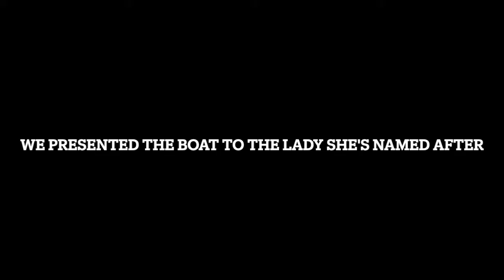Saturation Divers, our 3 year journey to the start line of Talisker Whiskey Atlantic Challenge 2021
What it's taken, why we are doing it, the people we lost along the way and the legacy we hope to leave.